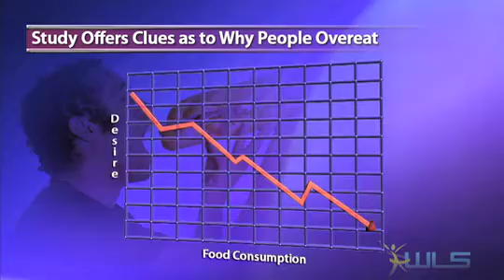Obesity, Overeating Caused By Habituation, Study Says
Obesity is a disease most often caused by overeating. Yet despite years of scientific study, research has yet to reveal precisely why people overeat. Now, one group of doctors thinks they may have a clue.